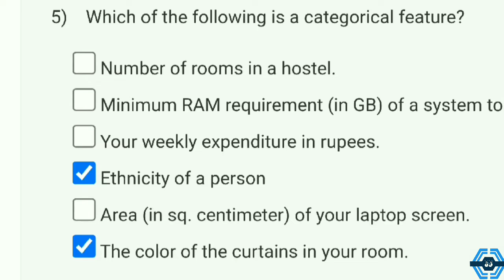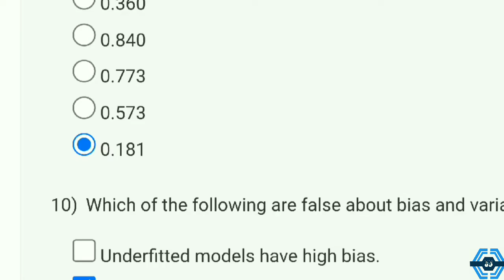Introduction To Machine Learning - Week 1 Answers Solution 2022 | NPTEL | SWAYAM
This video is for providing Introduction To Machine Learning

This video is made in topic of Introduction To Machine Learning